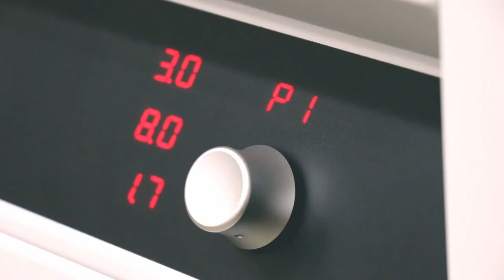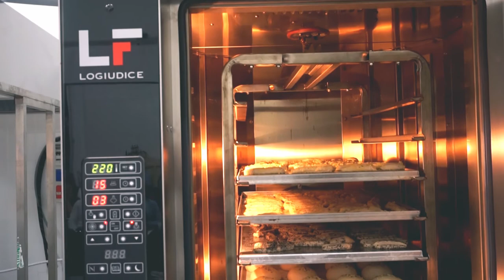nardone lab #7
Nardone Martino S.r.l. si impegna costantemente nella ricerca di nuove tecnologie mettendole a disposizione di professionisti e appassionati. Dispone, infatti, di uno spazio moderno ed attrezzato dove si svolgono periodicamente dimostrazioni sull'utilizzo dei prodotti e corsi di formazione tenuti da esperti maestri cioccolatieri, pasticcieri, maestri del pane e del gelato per la realizzazione di ricette creative e golose in modo da offrire ai clienti occasioni per aggiornarsi e crescere professionalmente.